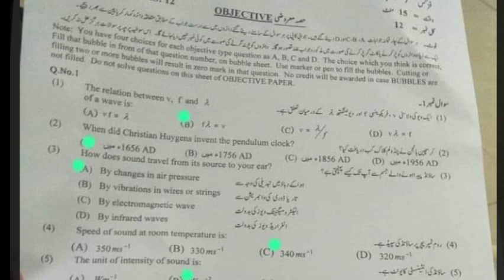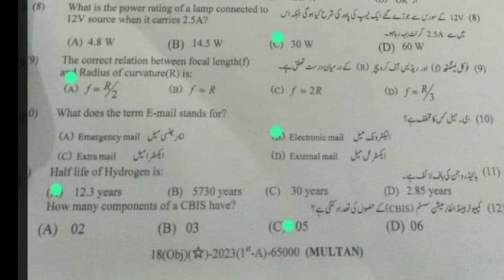Today 10th class physics Multan board Solved Mcqs (group 1) 2023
10 class today physics bise multan mcqs key
10th class multan board group 1 mcqs
10th class multan board mcqs group 1
10th class multan board mcqs group 1 2023